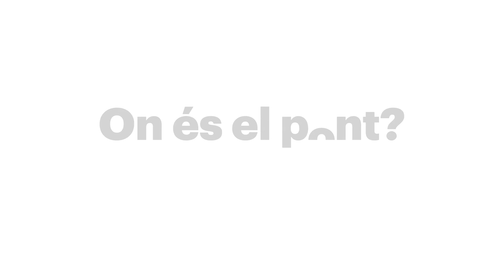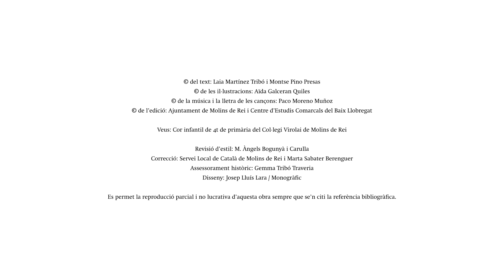Cantata "On és el Pont?" - El rei galant (Instrumental)